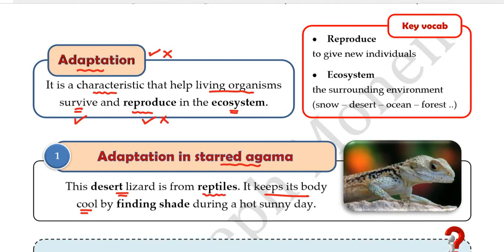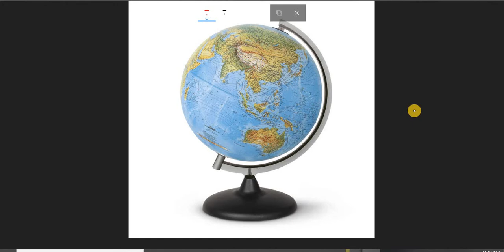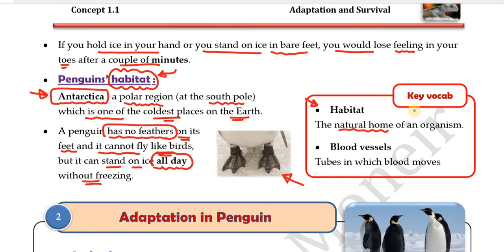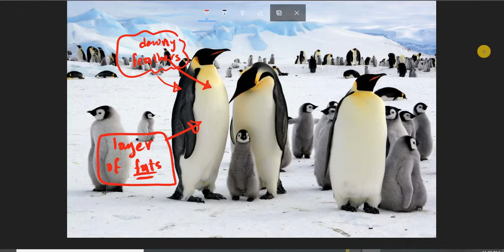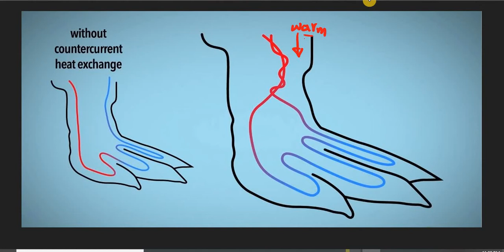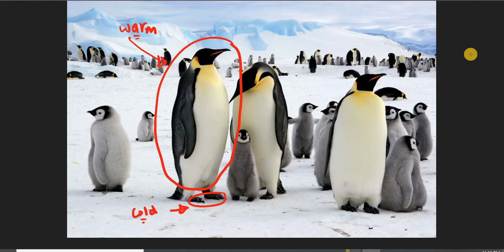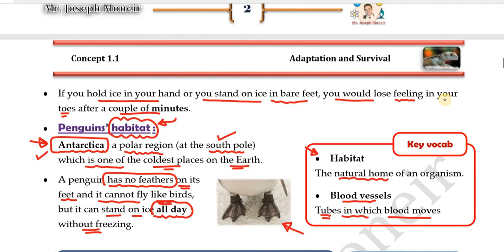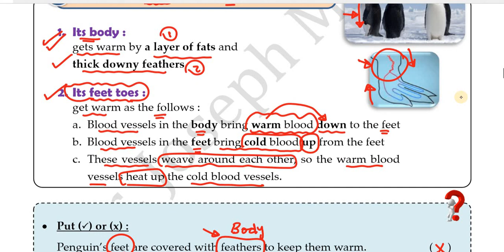(2) Concept 1.1 : Adaptation and Survival - Penguin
adaptation and survival
• Survival could be difficult for living organisms due to many reasons such as hot and cold temperatures, too much or too little water, availability of food and shelter.

• Animals and plants make adaptation so that they can live, eat, breathe and stay safe.

Adaptation
It is a characteristic that help living organisms survive and reproduce in the ecosystem.

Penguins’ habitat :
Antarctica : a polar region (at the south pole) which is one of the coldest places on the Earth.

A penguin has no feathers on its feet and it cannot fly like birds, but it can stand on ice all day without freezing.

Adaptation in Penguin
1. Its body :
gets warm by a layer of fats and thick downy feathers.

2. Its feet toes :
get warm as the follows :
a. Blood vessels in the body bring warm blood down to the feet
b. Blood vessels in the feet bring cold blood up from the feet
c. These vessels weave around each other, so the warm blood vessels heat up the cold blood vessels.

منهج علوم الصف الرابع الابتدائى الجديد
science primary 4
امنياتى بالتوفيق
مستر جوزيف منير